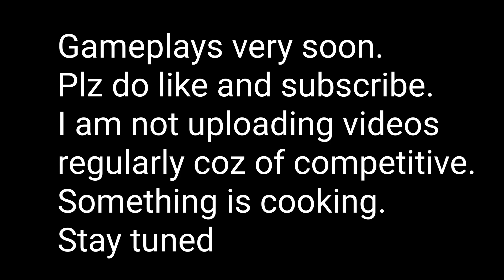DREAMS ARE COMING TRUE | NOXIOUS RK | SAMSUNG A3,A5,A6,A7,J2,S5,S6,S7,S9,A10,A20,A30,A50,A70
Hello Everyone ( :
I will provide you with the best gameplays and montages possible.
I will be really thankful tho whose who will help me reach my goal.

3 FINGER FULL GYRO
Edit - Kinemaster

Ignore Tags🙄 :-